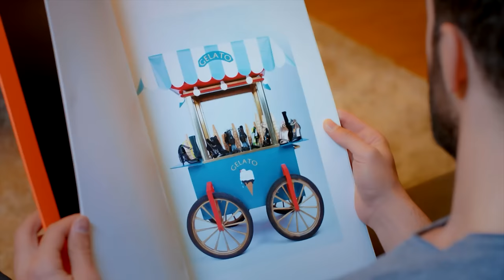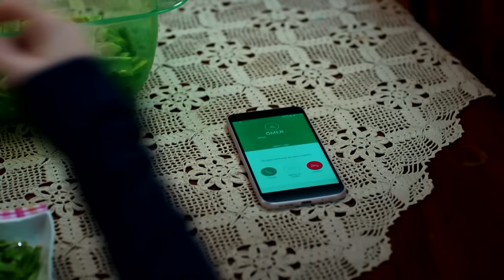Love For Rent Episode 59 HD (English Subtitle)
Ömer: Barış Arduç
Defne: Elçin Sangu
Sinan: Salih Bademci
Koriş: Onur Büyüktopçu
Pamir: Seçkin Özdemir
Seda: Müjde Uzman
Necmi: Levent Ülgen
Neriman: Nergis Kumbasar
Sude: Melisa Şenolsun
Türkan: Hikmet Körmükçü
Hulusi: Ferdi Merter
İsmail: Kerem Fırtına
Nihan: Sanem Yeles
Serdar: Osman Akça
Esra: Melisa Giz Cengiz

Production: Ortaks Production
Producer: Melda Perahya Yalçın, Mehmetcan Yüksel
Director: Şenol Sönmez
Scenario: Meriç Acemi